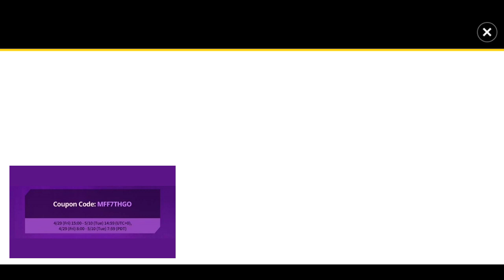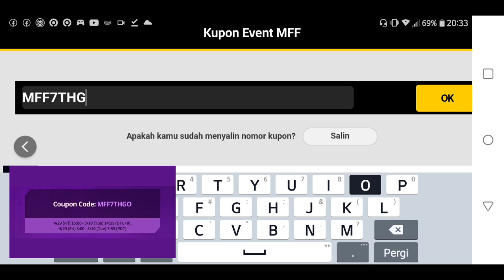Coupon Code Tier 3 Gratis Dan Token Penyelamat Gas Ambil Hadiahnya !!! - Marvel Future Fight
Link Coupon Code ( MFF7THGO ) For IOS Via Copy Paste PID

Marvel Future Fight Indonesia